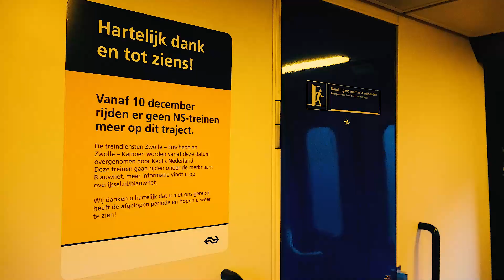Free again: the Buffelsong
This is my first song in English. The whole weekend I worked on it. It is about the last ride of the buffel, the ninth of December 2017. It's over. The main character in the song says goodbye to his lover. That runs parallel. He coincides with the fate of the train and feels free again.

The Buffelsong : Free again

it's over
our love has gone
I'm staring through the window
my heart is the beat of the train
today I feel free again
free again, free again
free again

the air is open
the air that I breath
I know where I belong
I belong to the wind
I belong to the weather
I belong to what happens in the world
I follow my intuition
my heart belongs to the train

from Zwolle to Kampen
traveling along the rails
the Buffel started my dreaming again
the ninth of December
a last farewell
the last diesel train transport
of passengers in Holland
in the Buffel I started dreaming again

I listen to the wishle
of the train without wires
the train with its pleasant chugging
on the ninth of December
2017
a last farewell to my love
I started dreaming again (2x)
I started again

Mijn eerste liedje in het Engels. Het hele weekend aan gewerkt. Het gaat over de laatste rit van de Buffel,  9 december 2015. Het is voorbij. De hoofdpersoon in het lied neemt afscheid van zijn geliefde. Het loopt parallel. Hij valt samen met het lot van de trein maar voelt zich ook weer vrij daardoor.